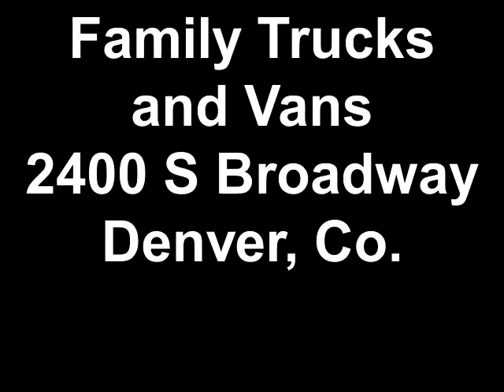Family Trucks and Vans 2004 Ford Excursion B21917